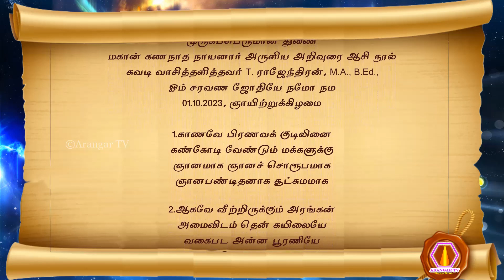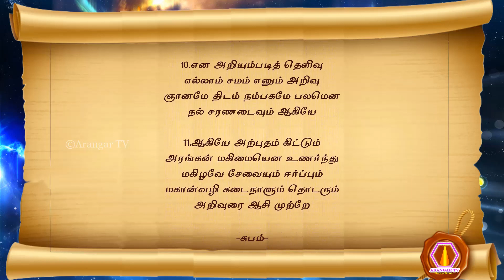Gananatha Nayanar | 01.10.2023 | palm leaf reading | 2476 மகான் கணநாதநாயனார் அருளிய அறிவுரை ஆசி நூல்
முருகப்பெருமான் துணை
மகான் கணநாதநாயனார் அருளிய அறிவுரை ஆசி நூல்
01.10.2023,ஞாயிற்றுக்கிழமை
1. காணவே பிரணவக் குடிலினை
 கண்கோடி வேண்டும் மக்களுக்கு
 ஞானமாக ஞானச் சொரூபமாக
 ஞானபண்டிதனாக சூட்சுமமாக
2. ஆகவே வீற்றிருக்கும் அரங்கன்
 அமைவிடம் தென் கயிலையே
 வகைபட அன்ன பூரணியே
 வாசம் செய்யும் அருளமுது
3. அருளமுது அன்னதான வடிவில்
 அருமருந்தாக ஆட்சி செய்ய
 வருபவர்க்கு பசிபிணி விலகும்
 வருங்காம் வளமாக்கும் எனக்கூறி
4. கூறியே அறிவுரை ஆசி
 குறைவிலா சோபகிருது தரிவைதிங்கள்
 அறிவிப்பேன் முன்னான்கீர்திகதி கதிர்வாரம்
 (சோபகிருது வருடம் புரட்டாசி மாதம் 14ம் நாள், 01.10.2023, ஞாயிற்றுக்கிழமை)
 அய்யமற கணநாத நாயனாரும் உரைப்பேன்
5. உரைக்கவே ஓங்கார பலம்
 உலகமெங்கும் ஒலியாகப் பரவி
 அரங்கன் தொண்டர்படை வழி
 அறமாகப் பரவி வருக
6. வருகவே அரங்கன் பெருமை
 வல்லமையான அவதாரம் யாவும்
 வருமுலகில் உலகம் அறிந்துமே
 வணங்கி ஏற்று வருக
7. வருகவே எங்கும் தருமபலம்
 வளமாக்கி இயற்கை துணைபட
 வறுமை இல்லா ஞானபூமியாக
 வாய்மை கொண்ட மக்கள் சமூகமாக
8. ஆகவே அரங்கன் ஞானவழி
 அனைவரையும் மாற்றி மீட்கும்
 செகமே மாயை சிக்கலை
 சடுதி விட்டு தெளிவுபெறும் வண்ணம்
9. வண்ணமுடன் சூட்சும ஆற்றல்
 வழங்கியே மீட்புத் தரும்
 எண்ணம் மாற்றி அவரவருள்ளும்
 எல்லாம் இறைசெயல் என
10. என அறியும்படித் தெளிவு
 எல்லாம் சமம் எனும் அறிவு
 ஞானமே திடம் நம்பகமே பலமென
 நல் சரணடைவும் ஆகியே
11. ஆகியே அற்புதம் கிட்டும்
 அரங்கன் மகிமையென உணர்ந்து
 மகிழவே சேவையும் ஈர்ப்பும்
 மகான்வழி கடைநாளும் தொடரும்
அறிவுரை ஆசி முற்றே
-சுபம்-

olai suvadi
olaichuvadi